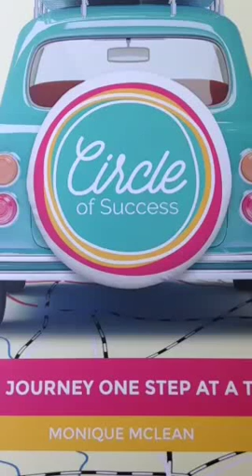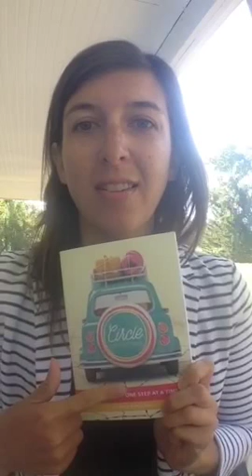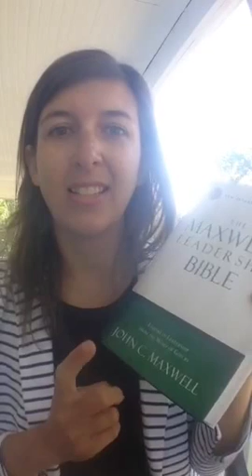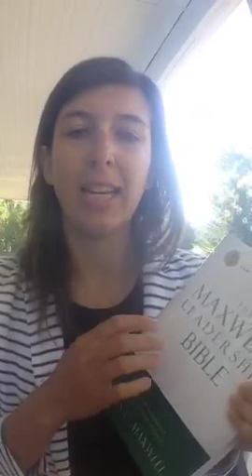Reflecting on GOLD Periscope